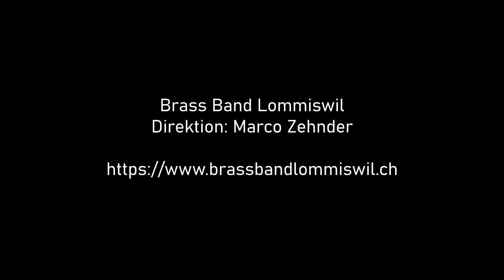The Drunken Sailor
arr: Karl-Heinz Bell

Frühlingskonzert vom 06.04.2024 in Lommiswil (CH)
Direktion: Marco Zehnder